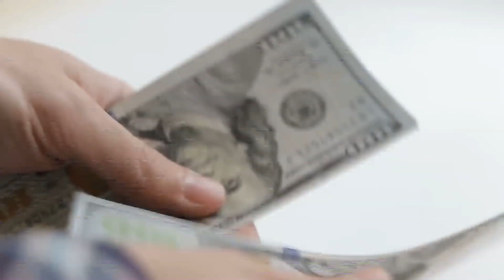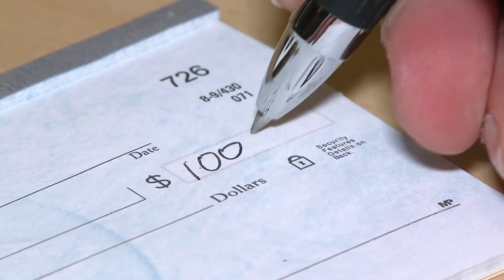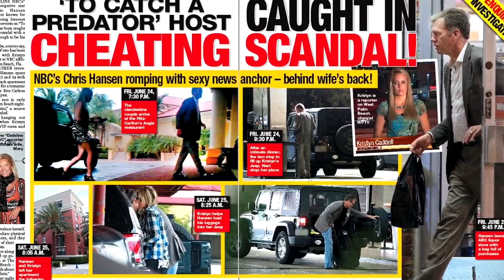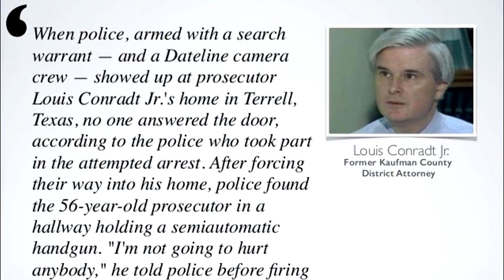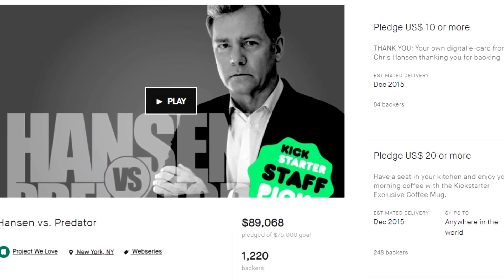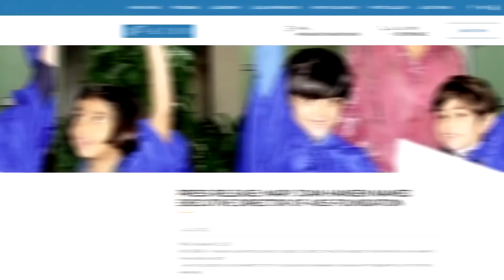The Shady Truth Revealed Of Chris Hansen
Chris Hansen worked for NBC for over two decades and found widespread fame in the mid-noughties as the host of Dateline’s to Catch A Predator. The show focused on sting operations set up to catch sex offenders, with Hansen showing up at their door to confront them before they were arrested. For a while, it was one of the network’s biggest shows, but despite being a crime journalist, Hansen himself is far from squeaky clean. News emerged this week of his larceny arrest, and we couldn’t help diving into his shady past even further. You might be surprised at what we’ve found lurking in his closet. Join us as we take a look at Everything You Didn’t Know About Chris Hansen.